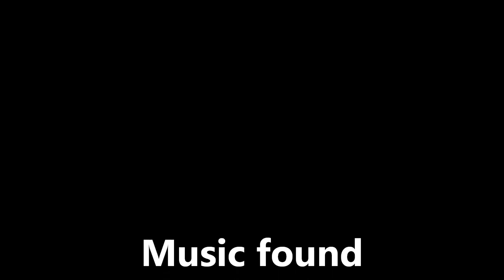Fred Koenig Harmonica Millennium CD